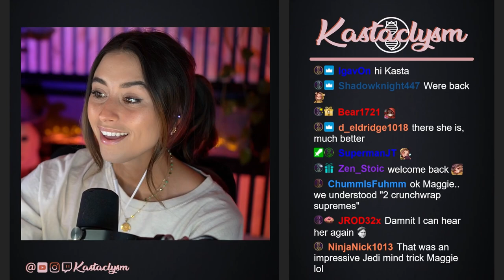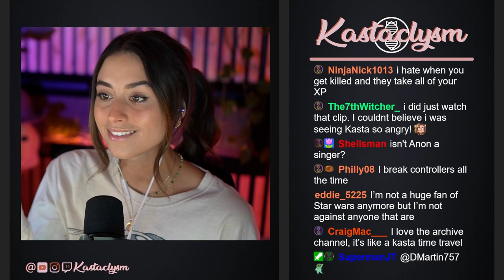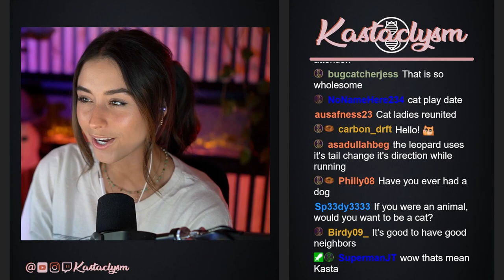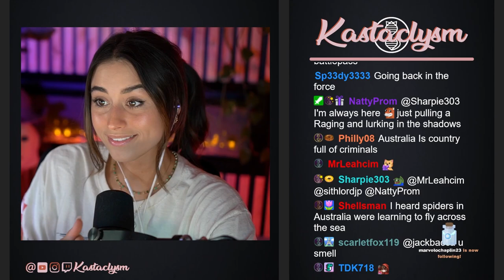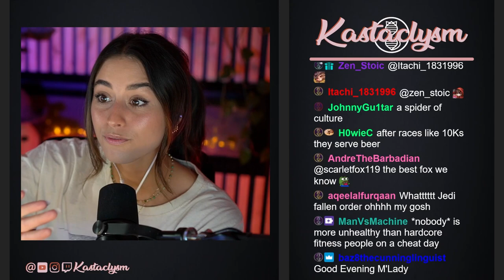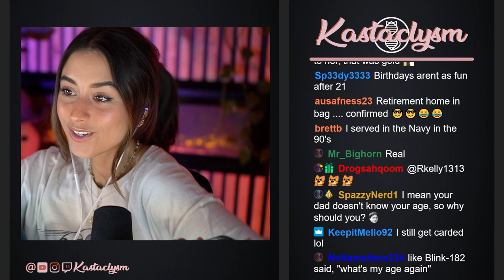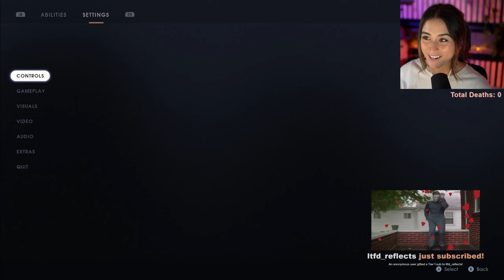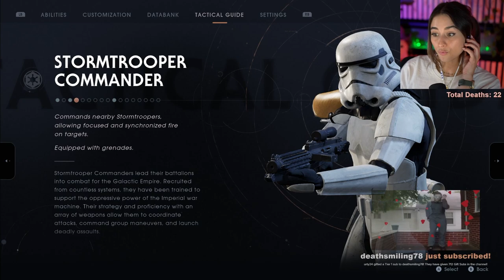Star Wars Jedi: Fallen Order (Pt.1) | Jedi Grand Master | Kastaclysm